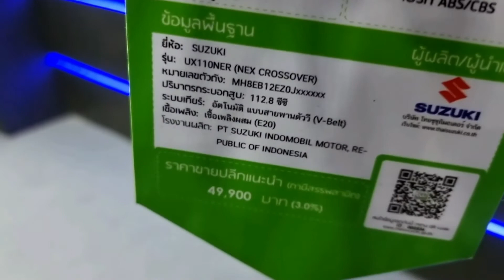🆕 2022 SUZUKI NEXT CROSSOVER 115